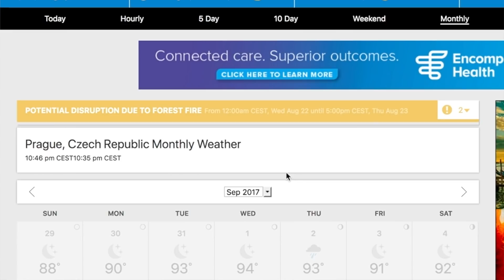Pack Like a Pro: 5 Tips for Packing Light & Right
I am taking a trip to Europe and want to pack light. Here are 5 Tips for Packing Light.
FREE PDF - Get Organized Today - really!

The Equipment I Use:

1. CANON 70D
2. LIGHTING SET
3. RODE MIC
4. BLUE SNOWBALL CONDENSER MIC
5. PNY 128GB HIGH SPEED SDXC MEMORY CARD